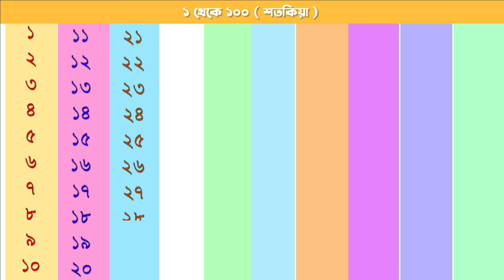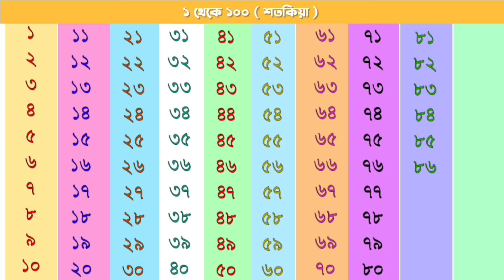Bengali Number 1 to 100 | Bengali Number Learning | ১ ২ ৩ ৪ ৫ ৬ ৭ ৮ ৯ ১০ | ১ - ১০০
bengali Number
number Counting
১২৩৪৫৬৭৮৯
নাম্বার
এক দুই তিন চার
শতকিয়
1 to 100 counting
bengali numbers
learn bengali numbers
১২৩৪৫৬৭৮৯১০ bangla
bengali number song
bangla numbers
learn numbers in bengali
১ ২ ৩ bangla numbers
bangla numbers 1 to 20
ek dui tin char panch
bangla number learning
bangla number counting
bengali ek dui tin
bangla ek dui tin
১ ২ ৩ ৪ ৫ bangali number counting